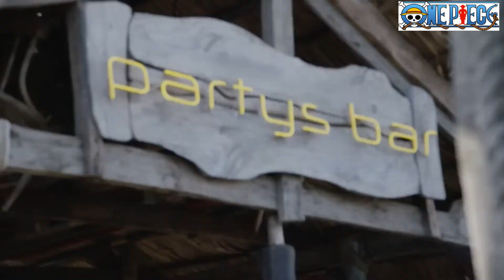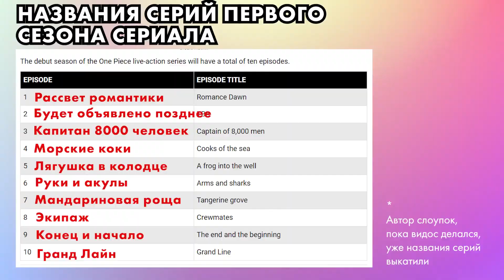Series ONE PIECE | TRAILER with elements of exclusive material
Join Luffy (Iñaki Godoy) and the Straw Hat Pirates in the live action adaptation of the manga that has shaken the world.

This is a Concept Trailer. This was not made to fool or scam anyone, it is simply for fans to take a glimpse into what the movie could be like.